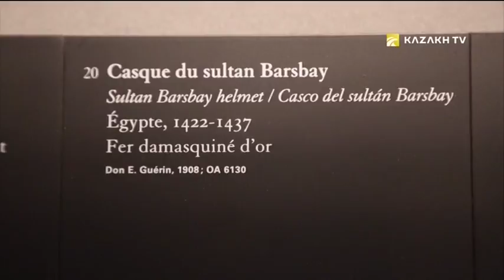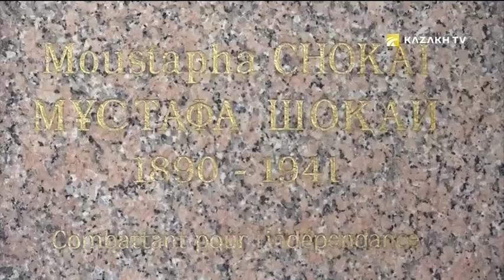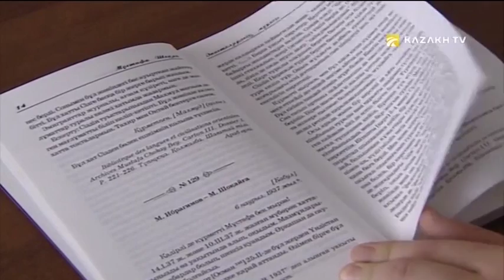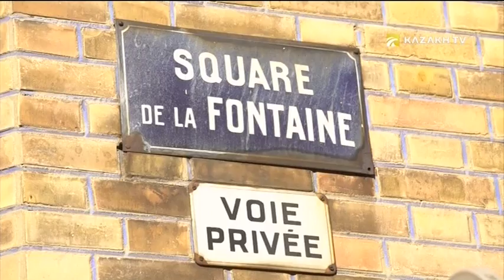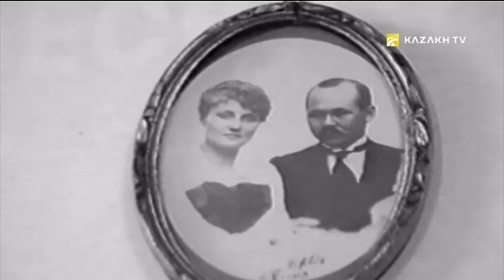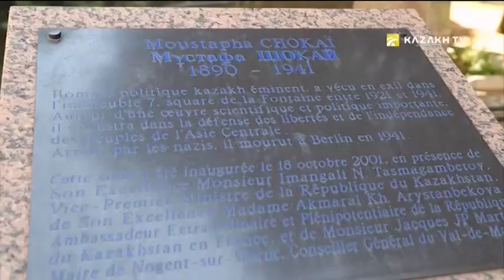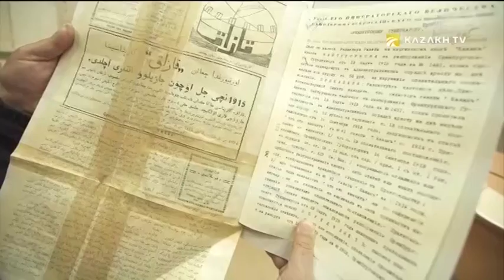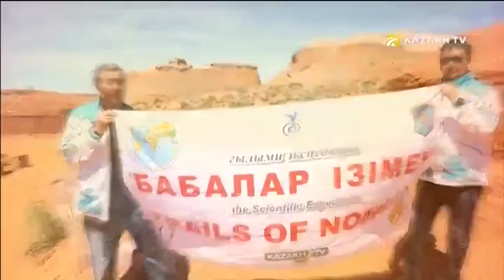Monument to Mustafa Shokay in France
Trails of nomads №15